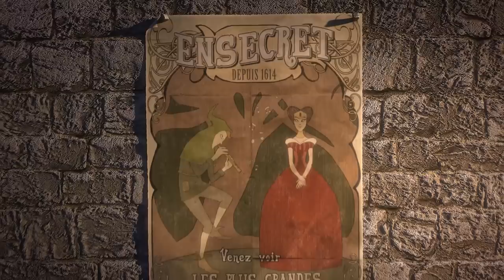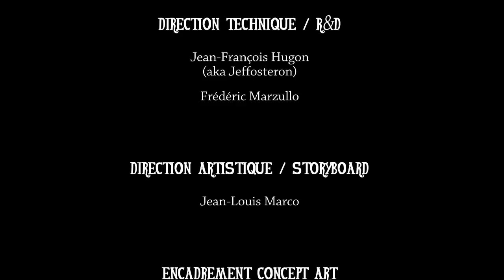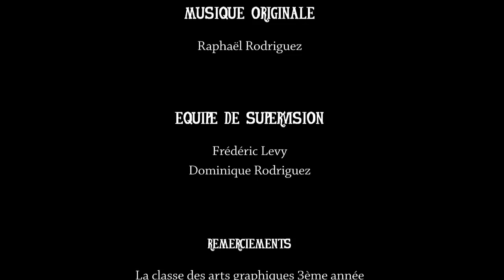CGI Animated Shorts : "Ensecret" - from ESMI | TheCGBros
Check out this awesome CGI Animated short, made by 8 students of the 2014 animation 3D class (third year) from the school ESMI Bordeaux (France), in 6 months. Welcome to the human scale puppet show ! Let yourself be captivated by the tragic story of an impossible love. However, do you not notice that these puppets seem ... different? Almost alive?

Credits:
Malik Benrekta : Modeling, Texturing, Animation, Rigging/Setup Stéphanie Boullanger : Modeling, Texturing, Animation, Rigging/Setup, Cloth Cyrielle Cayre : Modeling, Texturing, Animation, Cloth Florian Godier : Modeling, Texturing, Animation Nicolas Guillet : Modeling, Texturing, Character Modeling, FX Maévé Kerdraon : Modeling, Animation, Rigging/Setup, Skinning Isabelle Robert : Animation, Rigging/Setup, CLoth Mathieu Prezelin : Lighting and Surfacing, Rendering/Compositing, FXD

Scenario by Florian Godier and Malik Benrekta It was made with 3DSMAX (with mental ray renderer), Zbrush, Nuke, Photoshop.

Here the list of non-students interventions :
Technical directors : Jean-François Hugon, Frédéric Marzullo Artistic director : Jean-Louis Marco Editing : Aurélien Rodriguez Mixing/Sound design : Simon-Pierre Mageau Original soundtrack : Raphaël Rodriguez